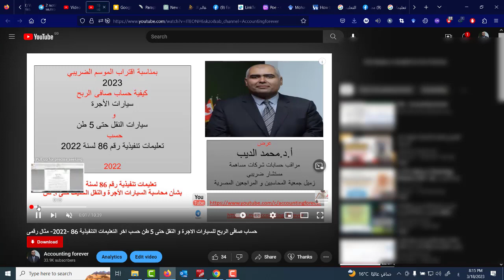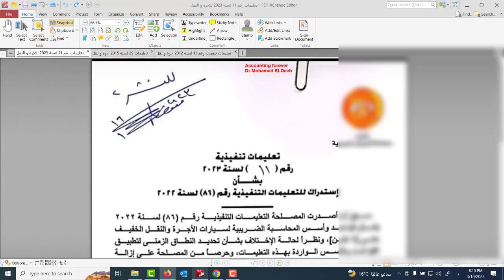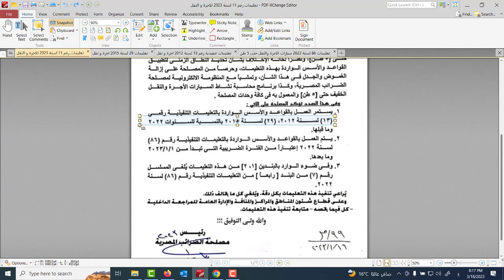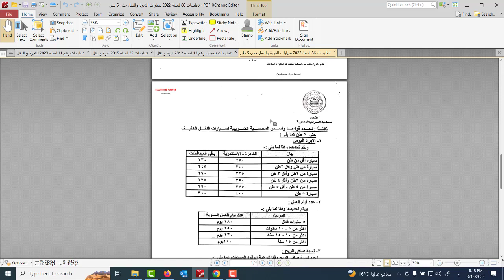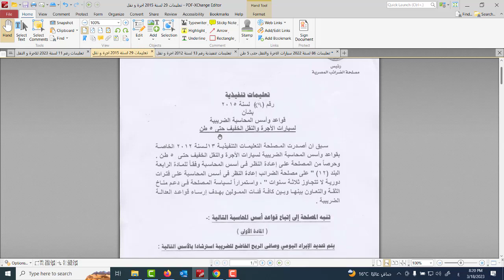تنبيه هام عند اعداد اقرار 2022 اجرة و نقل بتغيير اسس حساب صافى الربح تعليمات تنفيذية 11 لسنة 2023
بمناسبة اقتراب المموسم الضريبى 2023 - الفيديو بيقدم شرح كيفية حساب صافى الربح للسيارات الاجرة و النقل حتى 5 طن حسب اخر التعليمات التنفيذية 2022
مع مثال رقمى

تعليمات تنفيذية رقم 13 لسنة 2012 اجرة و نقل

تعليمات تنفيذية رقم 86 لسنة 2022بشأن محاسبة السيارات الأجرة والنقل الخفيف حتى 5 طن